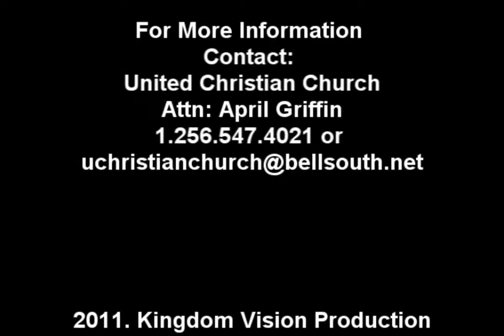Daughters of Glory Dance - Healing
Daughters of Glory minister "Healing"@ UCC during Overcomers in Christ Encounter 2011.